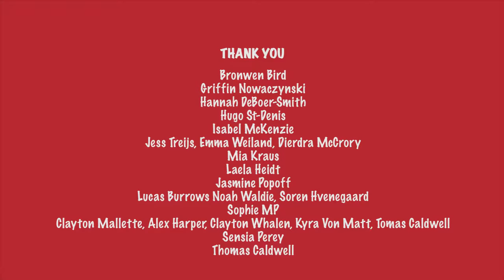Talent Slam Trailer - Youth Arts Festvial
Check out this awesome video made by Youth Arts Festival filmmakers Aydin Long, Noah Gaffran and Graham Sherman, to promote the TALENT SLAM auditions!

2017 TALENT SLAM auditions take place Saturday, January 28th in Trail and Sunday, January 29th in Nelson between 1 to 5pm.